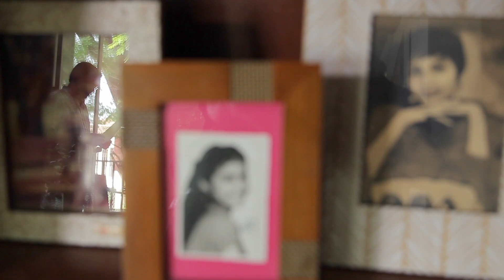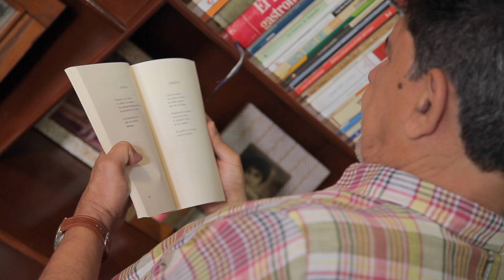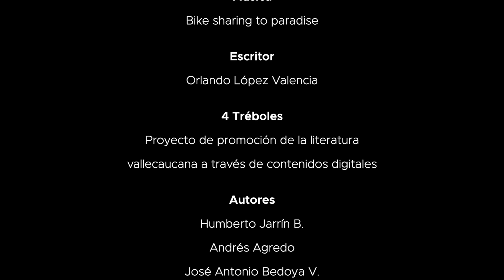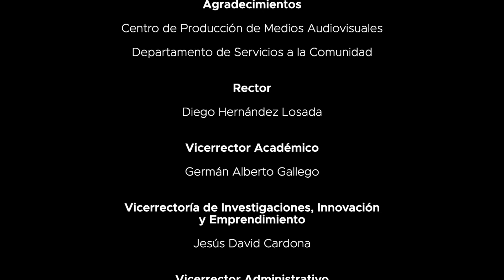Entrevista Orlando López Valencia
Orlando López Valencia nos lleva a través de las formas deformadas del amor, explorando cómo sus múltiples rostros a menudo ocultan su verdadera esencia.

Estos poetas caleños no solo representan la riqueza literaria de una región, sino que, a través de su obra, extienden los límites de nuestra comprensión sobre el amor. Desde sus versos nos invitan a redescubrirlo, no como una verdad fija o un ideal inaccesible, sino como un viaje constante, en el que las preguntas importan más que las respuestas, habida cuenta de que han gozado y padecido el amor y lo han destilado, a su modo, en el alambique de la palabra.